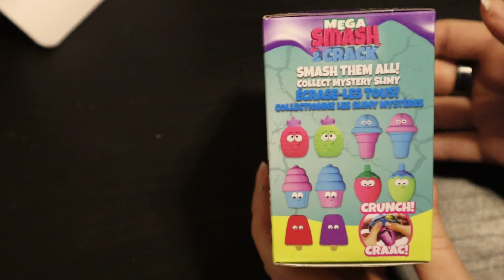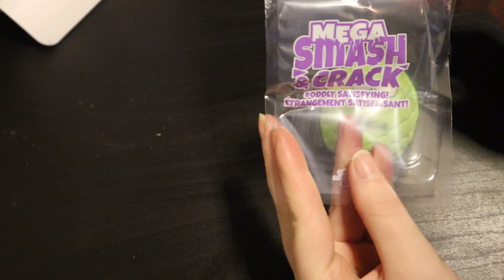Clay Cracking (Fail) ASMR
I try a clay cracking kit, but it doesn't come together as much as I hoped...

Otherwise known as a pleasant sort of static, tingling sensation that starts at the base of the skull and continues down the spine. It is often triggered by soft speaking, whispering, and tapping (among a host of other "triggers"). Not everyone experiences ASMR but it is often used as background noise for studying or as a cure for insomnia, depression, or anxiety.

This video is not meant to replace medical advice or medical assistance, whether psychiatric or physical, please seek the help of a medical professional for assistance in dealing with any issues you may face.